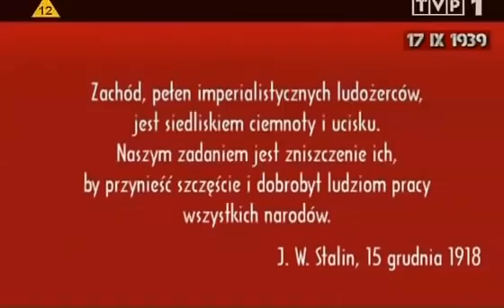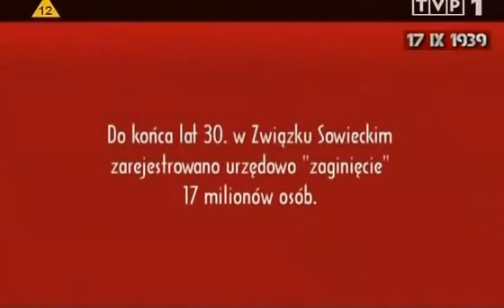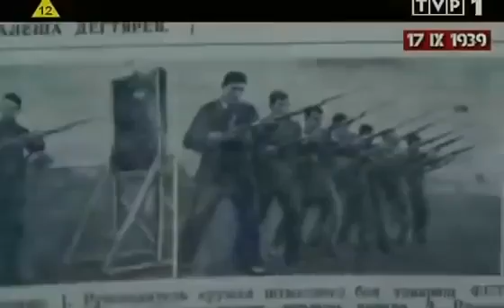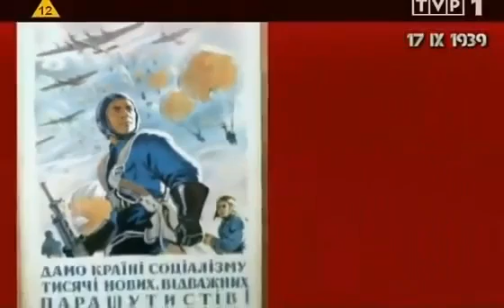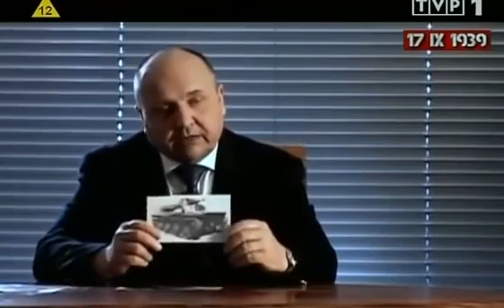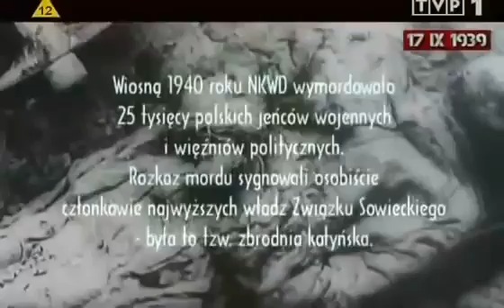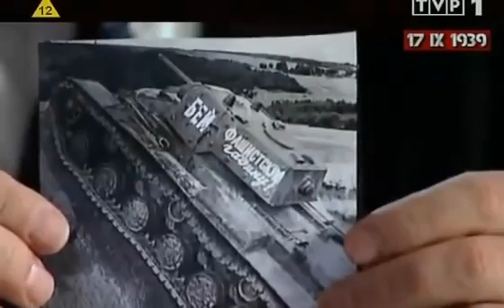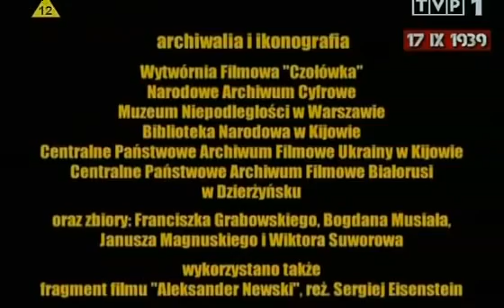Marsz Wyzwolicieli, reż. Grzegorz Braun | cały film polski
Na kanale TylkoPrawda24 zobaczysz same niepoprawne politycznie fakty, których boją się elity i media głównego nurtu. Tylko prawda, precz z kłamstwem!